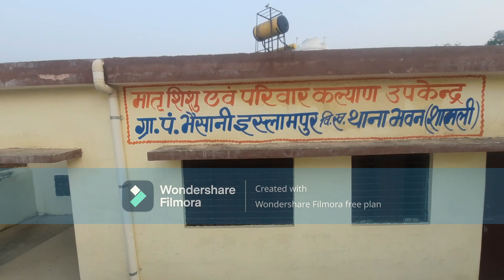मातृ शिशु एवं परिवार कल्याण केन्द्र के हालात ??